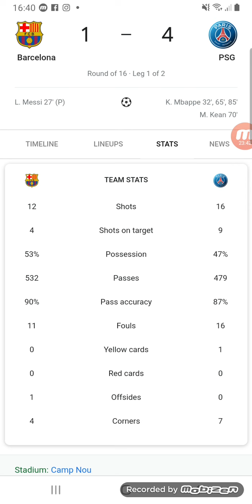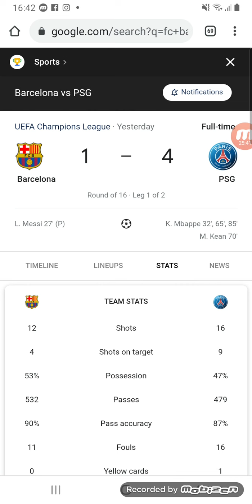BARÇA 1-4 PSG : LE DÉBRIEF DE THÉO.